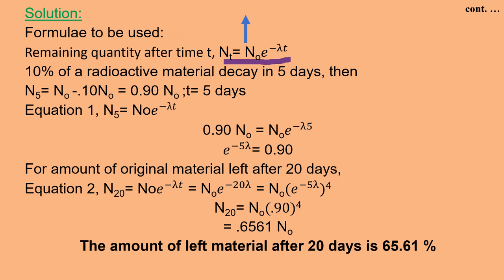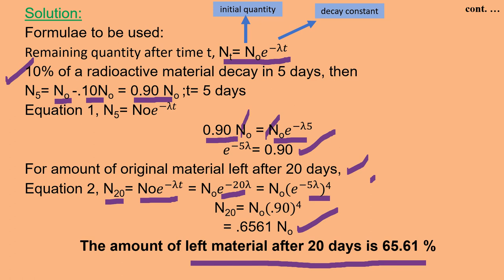Part 1 Radioactive Numerical Environmental Science NTA UGC NET CSIR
If 10% of a radioactive material decays in 5 days, then the amount of the original material left after 20 days is approximately
[JNU M. Phil. - 2016]